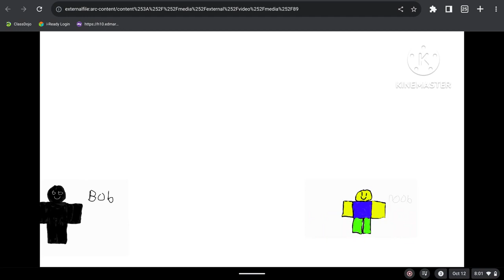Slap battles: bob Glove￼ in roblox Draw￼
0:00 spawn bob
0:10 noob